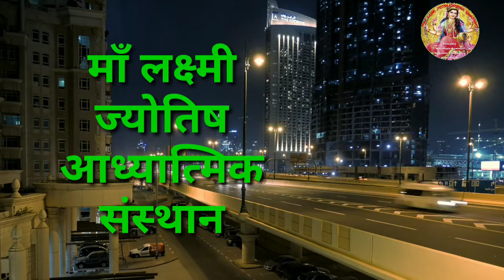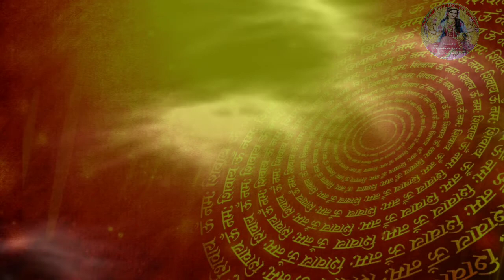गाय की इस तरह कर ले पूजा पूर्ण हो जायेंगे सभी बिगड़े काम